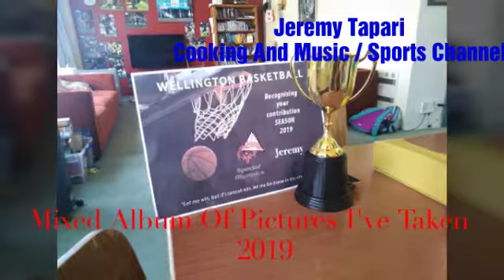Mixed Album Of Pictures I've Taken 2019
Today I have decided to just share some photos of what I do during my spear times 🏀🏀⚽⚽🥗🍜🎼🎤🎧